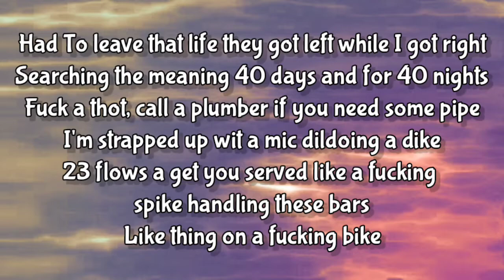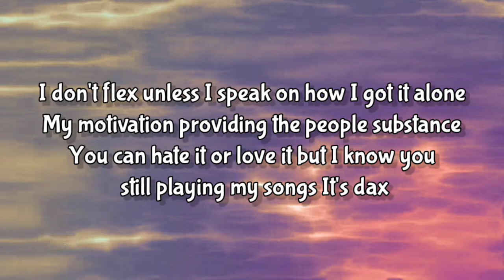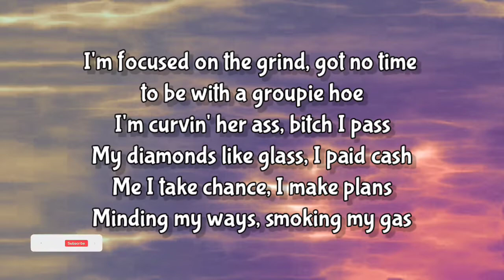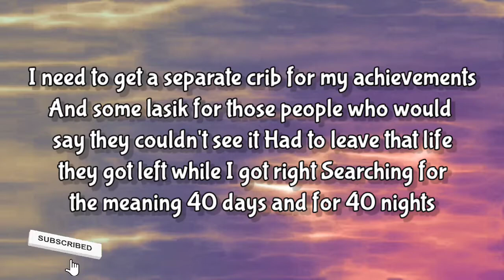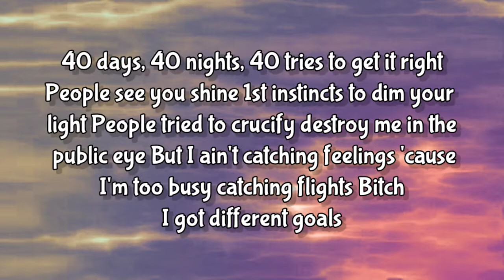DAX - 40 DAYS 40 NIGHTS ( LYRICS ) , FT . NASTY C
I been fasting I Eint eating
They sleep on me so fuck it I Eint sleeping
7 days without work MAKES ONE week
I Eint weak I don't break so I'm working through the weekends
I need to get a separate crib for my achievements
And some lasik for those people who would say they couldn't see it
Had To leave that life they got left while I got right
Searching the meaning 40 days and for 40 nights
Fuck a thot, call a plumber if you need some pipe
I'm strapped up wit a mic dildoing a dike
23 flows a get you served like a fucking spike handling these bars
Like thing on a fucking bike
These niggas saying amen like they seeing Christ
Cause I'm not human gimme space you got no life
People watch me I would never I don't gotta the time
Searching for the meaning 40 days and for 40 nights
Never gave a fuck about fame or being rich
If niggas disrespect my name I Eint saying shit
I Ein't pussy, I lets god Handle battles
And whens karma 360's I laught and say Eint that a bitch
Don't compare to people doing it for clicks
I am not the average my I averaged 26 six
6 no boards no assists but stilll passing on you niggas
So when you playing my game it's not wonder that you shooting bricks
Keep it pushing please you are not In my league
I'm independently doing numbers you cannot conceive
I approve my owns budgets then disperse it to me
Then give a fractions of the profits to the rest the team
You can deny it all you want I'm in league own
I don't flex unless I speak on how I got it alone
My motivation providing the people substance
You can hate it or love it but I know you still playing my songs
It's dax

7 days without work MAKES ONE week

7 days without work MAKES ONE week

40 days and 40 nights
40 tries to get it right
People see you shine 1st instincts to dim yo light
People tried to crucify destroy me in the public eye
But I catching feelings cause I'm to busy catching flight
Bitch I different goals I'm the plug I'm electric when I'm hitting the whole
I'm inspired by greats I'm young enough to know who paved way
But old enough to see I'm paving a road
So get the Fuck off my dick
My materials real not materialistic
I only listen to myself this other musics toxic
My flow is so fucking dirty imma have to mop shit
And You Eint fucking wit my spirit unless you fly cockpit
Stop it
I don't give a fuck if I'm ever considered popping
The road less travelled is the one that I'm walking
Self made, paid let em hate fuck I don't care care
Skipped the escalator turned left took the stairs
Peace

7 days without work MAKES ONE week